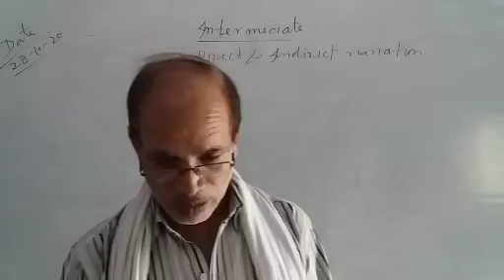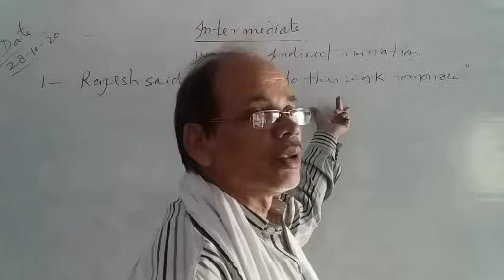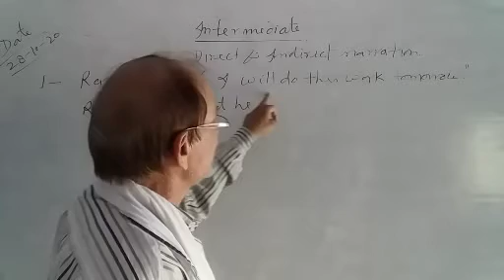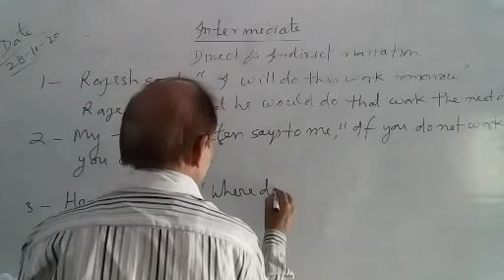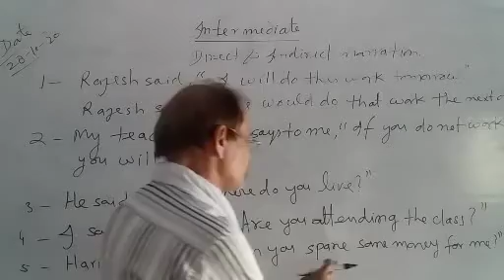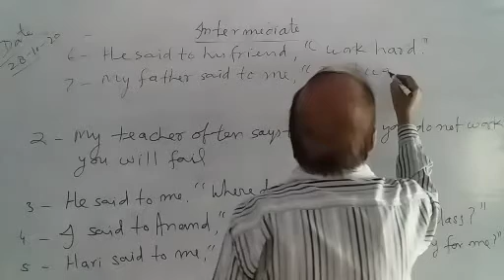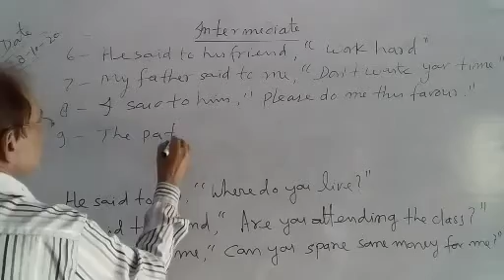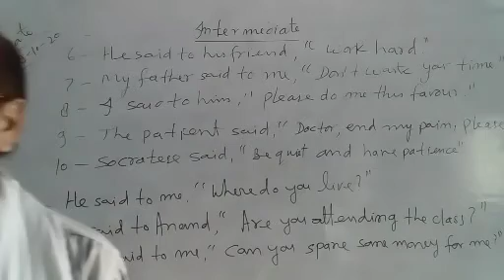Intermediate revision direct and indirect